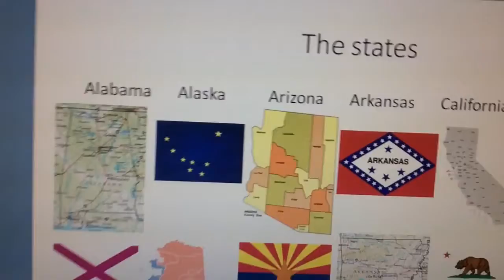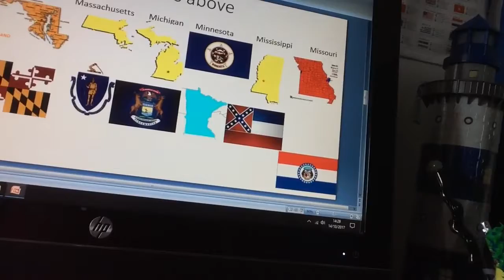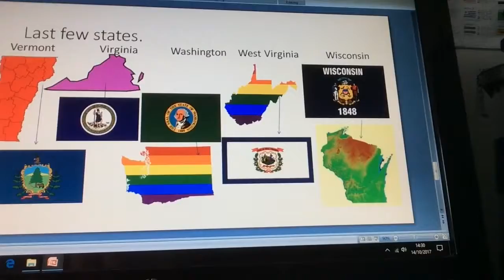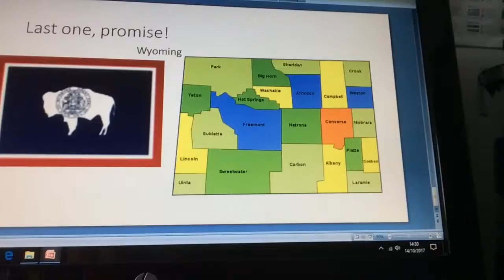Crazy Countries - USA